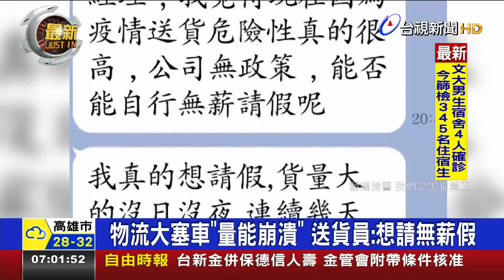6/3前寄雙北竹桃低溫包裹 黑貓：暫停收件【最新快訊】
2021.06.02【最新快訊】疫情期間，民眾大量使用宅配寄送包裹，卻也讓物流業量能崩潰。黑貓宅急便昨（1）日發出公告，因為貨量太大，三號前都暫停受理寄到雙北、桃園、以及新竹縣市的低溫包裹。也有物流士在臉書上PO出和公司的對話，表示沒日沒夜的工作，讓他快撐不住，想主動請無薪假，呼籲民眾暫時不要再寄包裹。